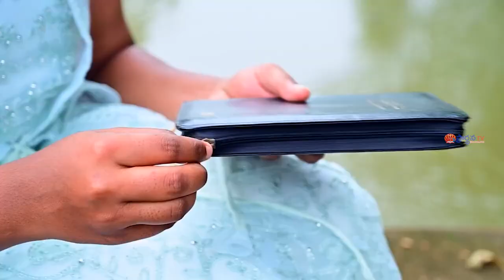05 11 2023 K. YESUPAADAM GARU అంశం: అంత్య దినములలో ఎవరి చేత మోసపోకుడి.